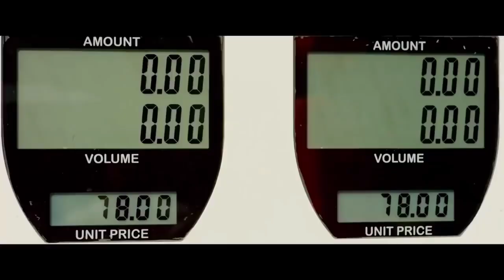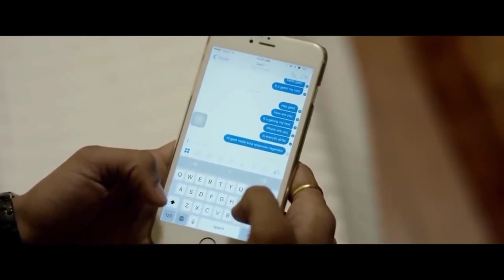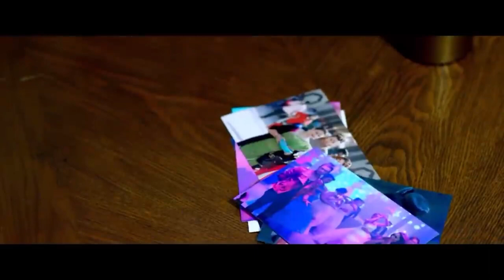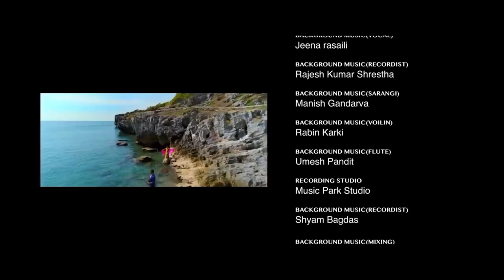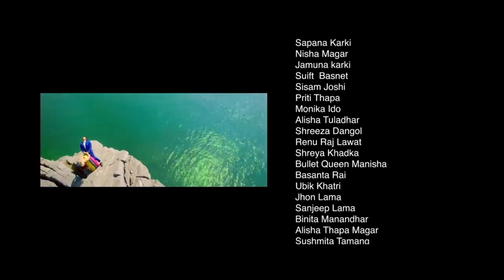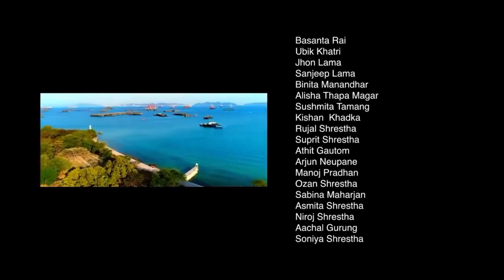PREM RETURN - 2022 | New Nepali Full Movie | Pardeep Khadka, Sontosh Sen, Aaslesha Thakuri